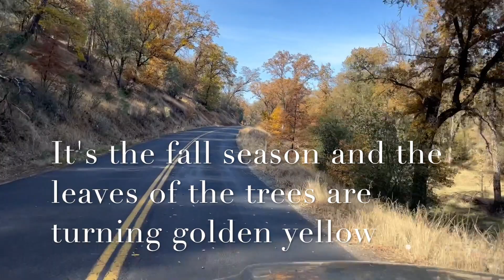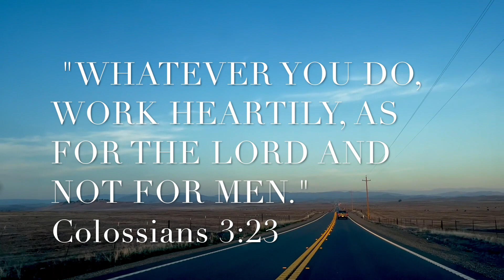INSTALLING THE METAL BUILDING. TURNING A METAL BUILDING INTO A COZY HOME.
@countryhomebuilder8922 On this video we are going to turn a metal building into a house for a family of three. Part 1 is the building of the slab foundation. Turning a metal building into a home is fast becoming a trend now a days. Due to the fact that metal buildings are faster to install. Only the interior needs detailed building thus needs more time. So follow us in the next 2 episodes. Thank you.